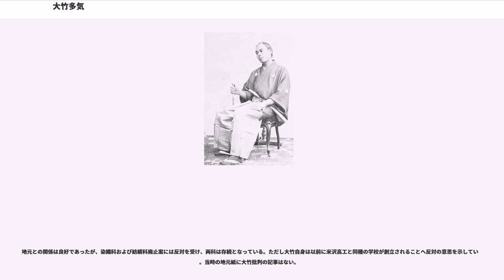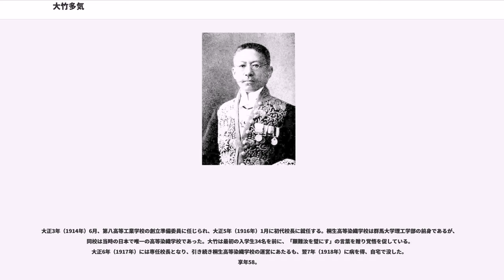大竹多気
大竹 多氣（おおたけ たけ/おおたけ たき、文久2年10月7日（1862年11月16日） - 大正7年（1918年）7月19日）は、日本の工学者。 繊維工学を専門とし、日本の染色技術、毛織物工業の近代化に貢献した工学博士である。 千住製絨所長を経て、米沢高等工業、桐生高等染織学校の初代校長を歴任。ペンネームは大竹美鳥、みどり、雅号碧玉。

父は会津藩士松田俊蔵である。会津時代の松田家は御薬園付近にあったが、藩の蝦夷地支配に従って同地に赴き、大竹は現在の北斗市に生まれた。四男であった大竹は慶応3年（1867年）に同藩士大竹作右衛門の養子となる。長兄精介は鳥羽・伏見の戦いに参戦し、箱館戦争を戦った。養父の作右衛門も会津遊撃隊士として箱館戦争まで戦っている。作右衛門は斗南藩会計掛を務め、いくつか事業に失敗した後、回漕業で成功した。

大竹は会津戦争では熱塩村などへ避難し、戦後は塩川での生活を経て斗南へ移住した。明治6年（1873年）に上京し、有馬私学校、 攻玉社、工部寮小学部を経て、1883年（明治16年）に岩崎彦松ら5名と工部大学校機械工学科を卒業した。大学校時代の大竹は病気がちであったが、英語力に長足の進歩を示し、ウォルター・スコットの『』の翻訳、雑誌少年園への寄稿など文学方面の活動も行った。佐佐木信綱によれば新体詩抄にも関わっている。

同年6月、千住製絨所に傭として就職した。千住製絨所は官営の毛織物工場で、明治31年（1898年）に陸軍の管轄となる。製絨所は井上省三の尽力で発展しつつあったが、明治16年（1883年）に工場が全焼したうえに、外国人技師との雇用問題などを抱え危機に陥った。明治18年（1885年）、製絨所を管轄していた農商務省は大竹のイギリス派遣を決定する。大竹に課せられた使命は、機械類の買付け、毛織物技術の習得である。

大竹はヨークシャー大学（リーズ大学）で染色技術やデザインを学び、首席で卒業した。大竹は染色技術を学問的（体系的）に学んだ最初の日本人と推測される。またロンドン市および同議会の技術試験に合格し、製絨術、毛織物染物術で名誉一級となっている。

なお、この時期に英国留学していた者に真野文二や末松謙澄がいた。後に大竹の長男虎雄は末松の養女澤子を娶る。虎雄は東京専売局長を務めた大蔵官僚で、著書に『[ 経済学概論]』などがある。次男は早世、三男の千里は音楽家となったがパリで客死した（27歳）。虎雄と澤子の間に生まれた大竹俊樹は東北大学工学博士である。大竹と虎雄は会津会会員であった。

当時の日本の染色技術は天然染料を主流としていた。このため色落ちの問題を抱え、生糸生産国の立場に留まり、付加価値を有する製品を輸出する段階に至っていなかった。大竹は学問的知識に欠ける者でも利用可能な染料の分類方法を紹介し、日本への合成染料導入に寄与する。明治23年（1890年）に技師へ昇格し、千住製絨所の技術革新に努めつつ、東京帝大や東京高等工業で講師を務めた。明治34年（1901年）には博士会の推薦によって工学博士となる。

この年、大竹は自動織機について講演を行い、『[ 自働織機]』を刊行した。自動織機は大竹の独創的なアイディアではないが、この書は自動織機開発を志す者に有益なもので、後の開発に影響を与えている。

大竹は明治35年（1902年）4月から所長として製絨所の指揮を執り、 日露戦争前には小池正直が主導した検疫部設置準備委員会委員に就任している。千住製絨所は羅紗製軍服の製造を担い、戦中は非常態勢がとられた。職員職工は昼夜12時間交代で働き、生産量は前年度の2倍以上に増加している。明治37年度の職工延人数は前年度の男女計34万人台から71万人台へ、羊毛購入費は110万円代から300万円台への増加がみられた。こうして千住製絨所は中国東北部などの寒地で戦った日本兵の健康を守ったのである。製絨所幹部は戦後に叙勲を受け、大竹は勲三等に叙される。大竹にとって日清戦争後に続く2度目の叙勲であった。しかし、明治41年（1908年）4月の官制変更によって、大竹は工務長へ降格となった。

明治43年（1910年）6月、大竹は東北帝国大学教授兼特許局技師兼米沢高等工業学校長事務取扱を命じられる。大竹の校長就任には米沢出身で、農商務大臣経験者でもある平田東助の推挙があった。米沢高工は第七の高等工業学校で、山形大学工学部の母体となる。当時の米沢は機織業が盛んであったが、大規模工場はなく、また大竹には地域として読書思想に乏しいと感じられた。大竹は7年間の在任中に英語教育の推進...